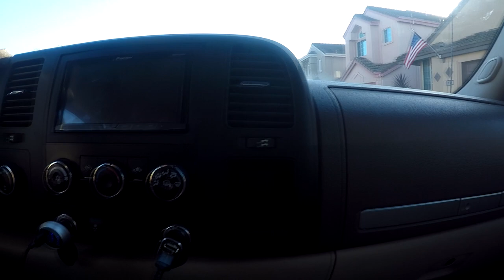Rare 1958 Dodge Royal, and 60s Mopar Gold! Tachy VLOG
Helping a friend move his 1958 Dodge Royal to storage, and a brief view of some rare late 60s mopar gold, including a one owner Daytona wing car, and a 1969 Hemi charger 4 speed, More videos Soon!

The show! - @tachyshow
The Rob! - @barefootbruiser
The Jon! - @jonathanmaclellan

"Tachy", a combining form prefix of tachycardia, and elevated heart rate above 100 bpm, from the Greek word "takhus" meaning swift, or rapid. Also our own amalgamation of Tachometer/Tach (for measuring engine revolutions per minute) and Tacky, a descriptor of glues and paints, but more commonly, garish, unwarrantedly tasteless and cheap in nature. we like goin fast, and having fun in cars, we dont have super car money, and we like doing what we want. so if it has to be a old crusty 4 door or a longbed truck with a junkyard v8, some speed parts and driveway work, were into it.
this is Tachy.